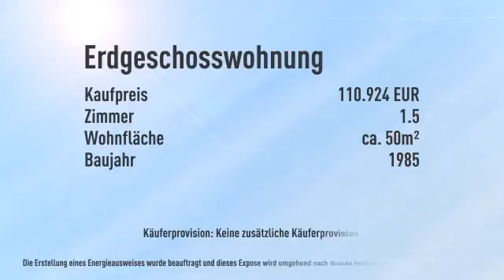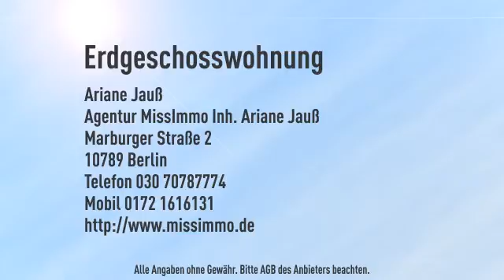Wohnen am Bundesratufer - Besichtigung am 20.10.2011 von 18.00 - 22.00 Uhr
Objektnr.: 01-10555-W8-50
Informationen zum Energieausweis:
Baujahr: 1985
Heizungstyp: Zentralheizung
wesentliche Energieträger: Fernwärme